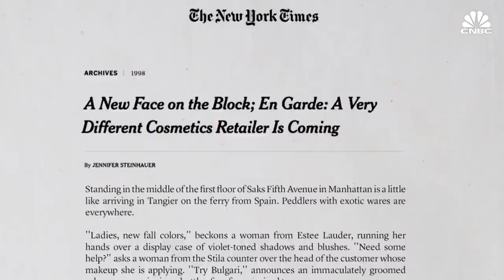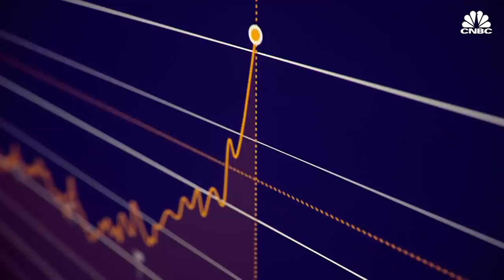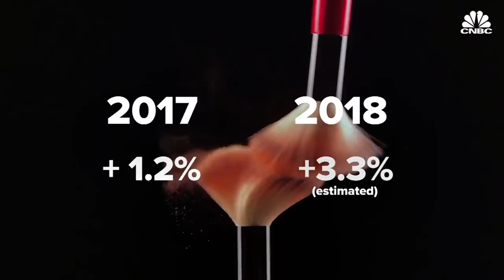Ulta And Sephora's Billion Dollar Makeup Fight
Two cosmetics retail giants, Sephora and Ulta Beauty, started very differently, but as the consumer demand for makeup increases, the strategies of these two retailers are converging.

Sephora began with a focus on luxury cosmetics in urban areas, while Ulta specialized in mass market products in suburban areas.

Now, each are growing, trying to capture a bigger share of the global color cosmetics market, estimated to be worth $48.3 billion by the end of this year.

Watch this video about the evolution of the cosmetics industry to find out how.

Ulta And Sephora's Billion Dollar Makeup Fight | CNBC